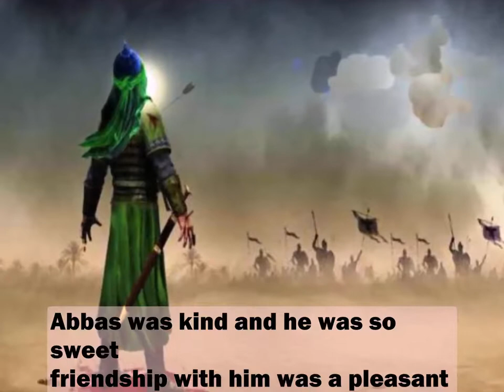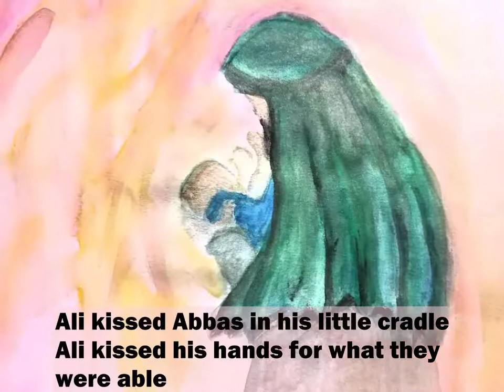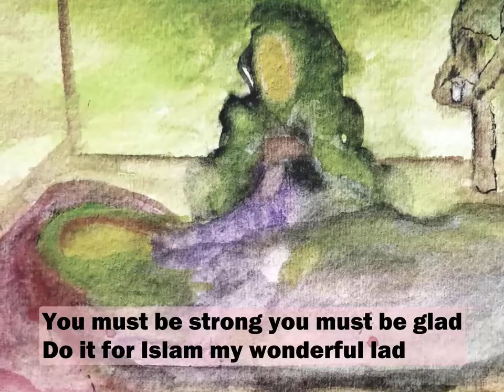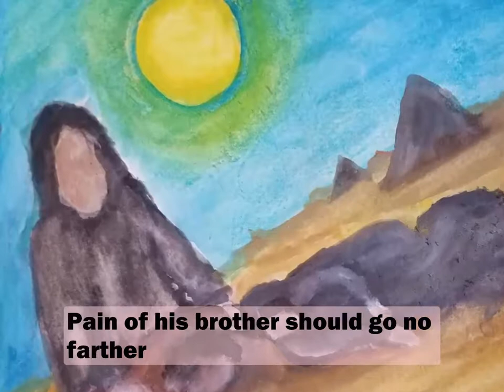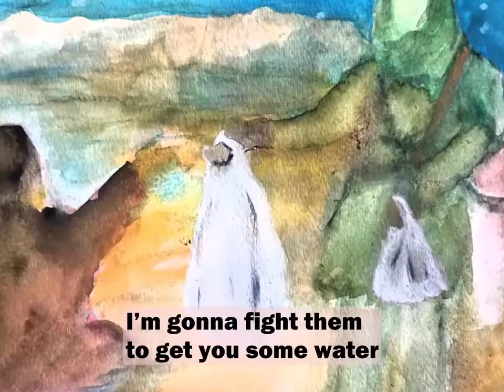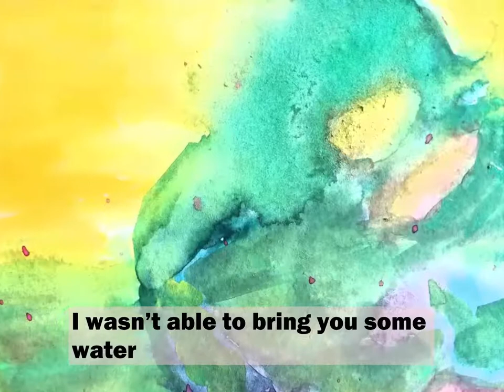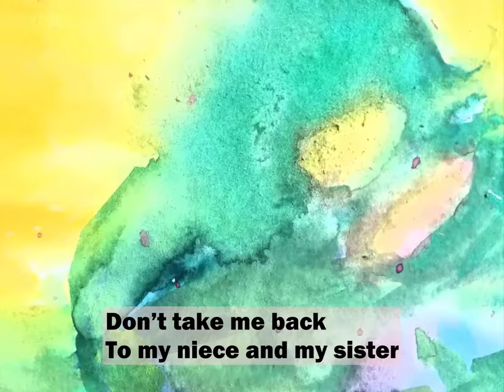The special hands Poem of Hazrat Abbas (a.s)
Poem of Hazrat Ghazi Abbas (a.s)